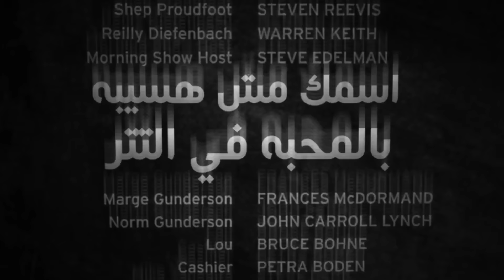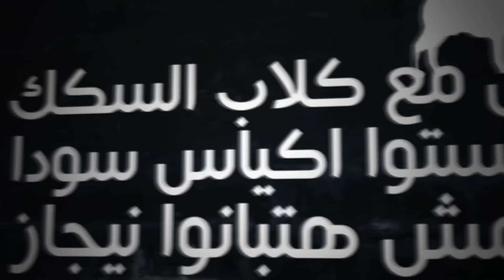Lege-Cy - Masterpiece | ليجي-سي - ماستربيس (Official Lyrics Video)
Performed/Produced/Written/Engineered by: Lege-Cy

Lyrics | الكلمات
عنيف انا مش FRIENDLY
الـBeat بيموت ف ايدي للأسف
مين ميعرفش Lege-Cy
انت اهلك و اصحابك عارفينك بالشبه
في الـHype مدرسه
لو الناس دي بتنام بصحيها ALARM انا
مفيش تقدير مفيش حساب لكبير
بقتل القتيل و بنهرج ف العزا

‏I AM A MVSTERPIECE ده دوري
مش بتنسي مهما اغيب HOMIE
محدش فيكو هيوقفني
جرب نار الغيره و قوللي

واحد بس زيه متلاقيش
زي داڤينشي بيرسم علي كبير
وقتي مش بيبعه
عرفت ليه بقولك "مش هتشوفني كتير"

دبابير ع الخراب بتزن
اسمك مش هسيبه بالمحبه في التتر
ابقي قابلني لو فهمت
انت بسكوت ف الشاي بيبوش علشان يحك في التفل فهمت ؟!

فيش مقارنه بيننا تماً ليجي صعب جمبه تسلك انت كدبه
بـSpit أمير فوشك يلزق
فيش ابطال بتمشي في البطال و بتكسب
زي اخويا موسي سام ..
ليجي-سي ف عز حر الصيف ساقع و متلج
بحرق الاظلم لو بادي
حقي بدماغي فبيوصلي تالت و متلت
مش مسامح ولا ناسي
فا لو مش سالك اطلع منها
ده مش قناع - "ده تمويه" - "علي حسابي"
مرهمها .. و هتبقي كويس .. بالشفا
عمري ما كنت GOLD DIGGER
خدت الراب جيم LEVELS
مبنلعبش مع كلاب السكك
مهما لبستوا اكياس سودا
برضو مش هتبانوا N*GGAS
وحش اخر Level
مش بموت من ضربه
لو بتخاف اطلع بره
دول مرضي
بيعملوا من الفشل اصنام و اكسرها
١٠٠ مره
قولتلك بلاش انا
عامل قلق زي مطاريد الجبل
انا مش ابراهيم الفقي
فاللأسف مش هديك امل
انا مش عمرو دياب فا مش
هقولك من كام سنه و انا